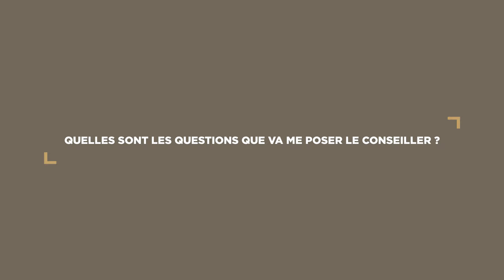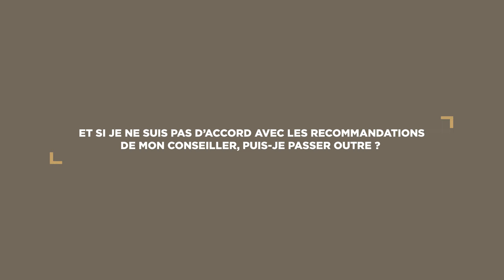Réussir son entretien face à un Conseiller en Recrutement.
Comment réussir son entretien avec un conseiller en recrutement dans l’armée de Terre.